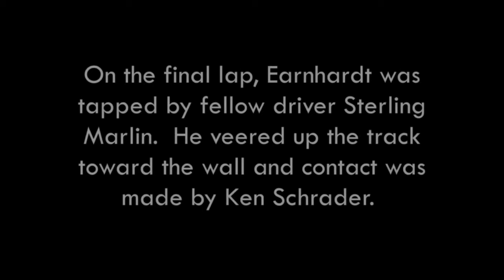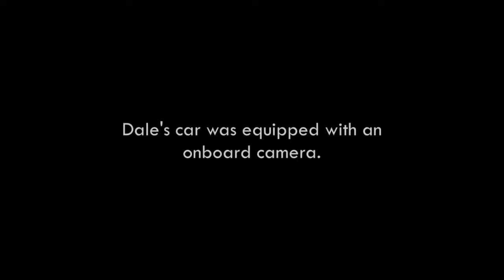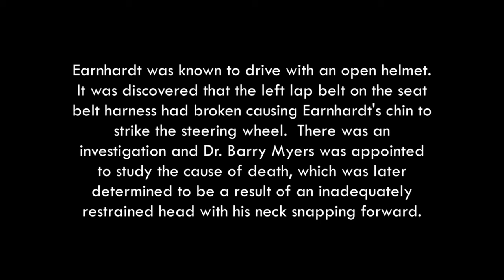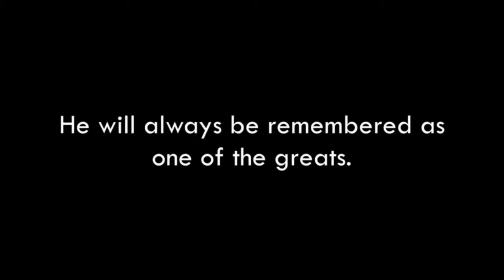The Death of Dale Earnhardt and Crash at the 2001 Daytona 500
The Death of Dale Earnhardt and Crash at Daytona.  Today, we are taking a look inside the tragic crash and the death of NASCAR legend, Dale Earnhardt who passed away at Daytona on February 18, 2001.  We will look at the photos of his car, plus images and video of the scene plus in car footage of the accident itself.